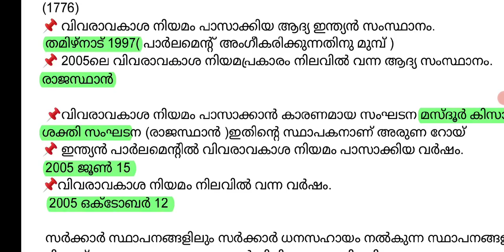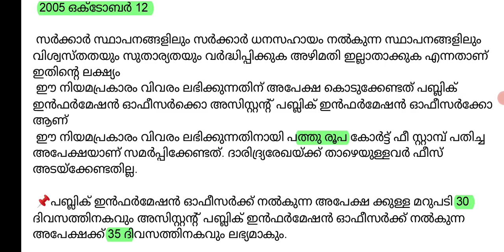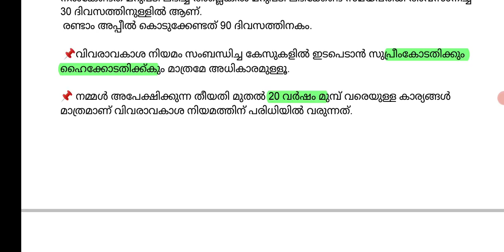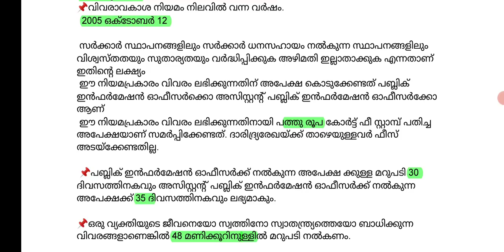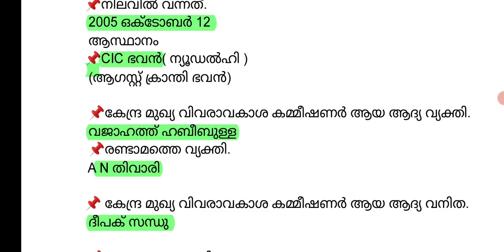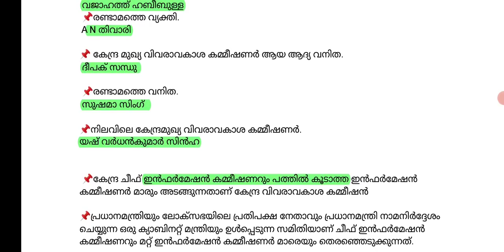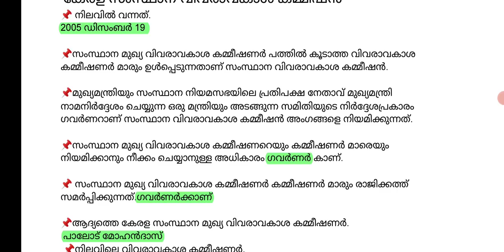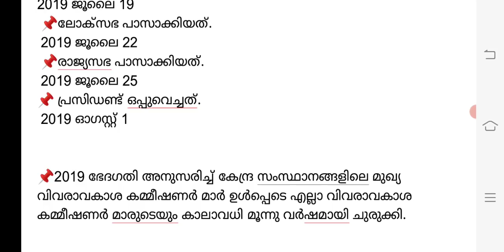Preliminary Exam special class 3||National Information Commission||കേന്ദ്ര സംസ്ഥാന വിവരാവകാശ കമ്മീഷൻ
ആദ്യ രണ്ട്  ഘട്ട പരീക്ഷയിൽ ആനുകാലിക ചോദ്യം ബുള്ളറ്റിനിൽ നിന്ന്
Psc bulletin current affairs video link 👇👇

Class 1

Class 3